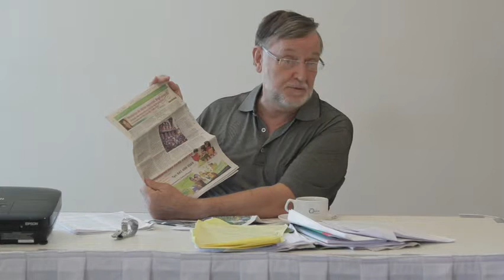Ian Martin (York) responds to Walkyria Mor's (USP) Text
Day 1: Ian Martin's (Glendon College, York University) response to Walkyria Mor's, (USP), Text: "The Development of Agency in a New Literacies Proposal for Teacher Education in Brazil" at the BRAZIL-CANADA KNOWLEDGE EXCHANGE Conference held in Campo Grande, Brazil, August 19 - 21, 2013.